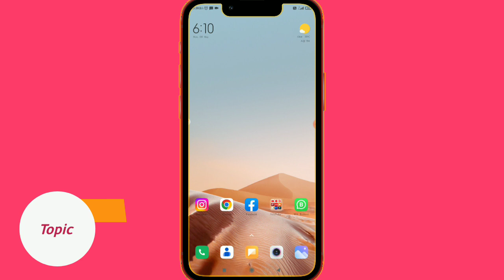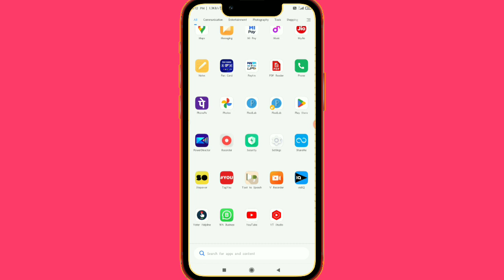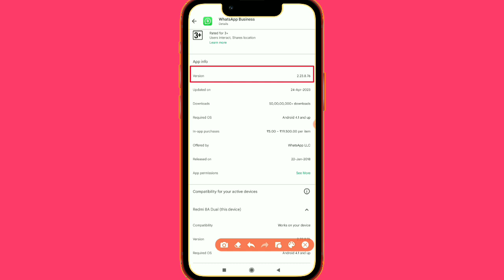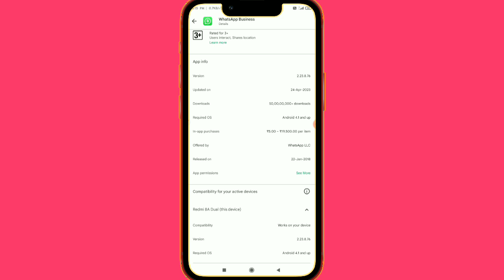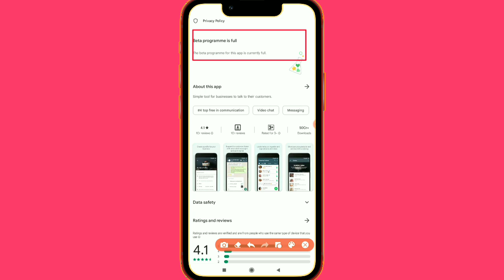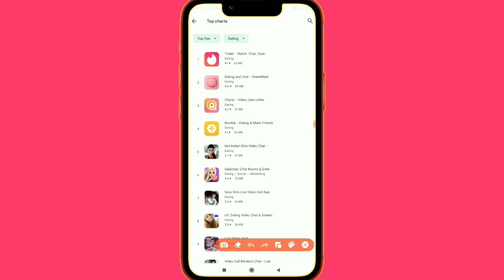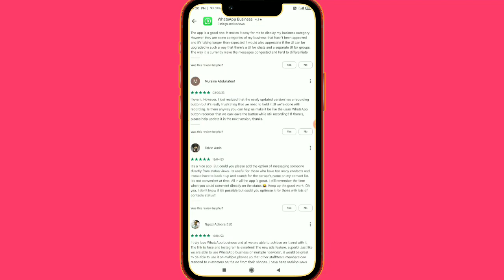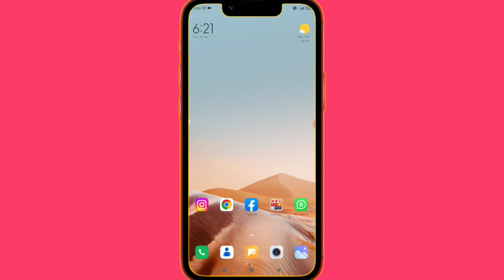WhatsApp Full Details - Version l Data Safety l What's New l About This App l Rating l Developer l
नमस्कार दोस्तों !
(Latest Version of AJAY TECH SUPPORT)

My Online Store at Amazon -
AJAY TECH SUPPORT

Ajay Yadav
Handle - @ajaytechsupport2.0

WhatsApp version,
Whatsapp all details,
Whatsapp download,
Whatsapp full details,
Whatsapp rating,
Whatsapp release date,
whatsapp tricks,
What's new in whatsapp,
Whatsapp review submit,
Whatsapp beta program is full,
Whatsapp support,
Whatsapp business,